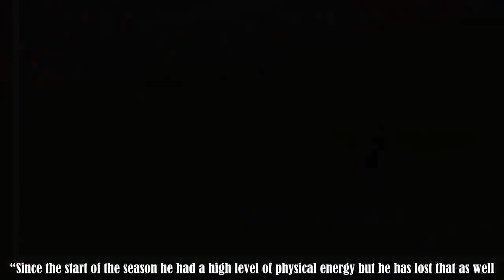Alexis Sanchez's misery continues after his embarrassing penalty for Chile v Costa Rica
He’s scored just once this season for Manchester United in nine matches and has only completed 90 minutes once - on the opening day of the season against Leicester City.And recent reports are already linking him with a move away from Old Trafford just 10 months into his £500,000-per-week contract.What has gone wrong? “I believe he has lost confidence," Wenger said.“The strength of Alexis Sanchez is to take initiative to dribble and to take people on.“Since the start of the season he had a high :.